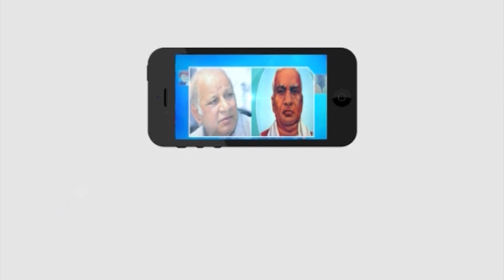లాభాల్లో ఉన్న సింగరేణి సంస్థను ప్రైవేట్కు కట్ట బెడతారా...? | Masterkey tv